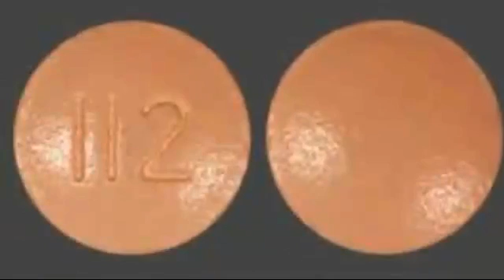Januvia deemed safe for people with type 2 diabetes at risk of heart problems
januvia diabetes medicine side effects:
A commonly prescribed drug to treat type 2 diabetes drug called Januvia
sitagliptin is safe for use in older people who may be at risk of cardiovascular problems,
a study reports. People with type 2 diabetes are more prone to suffer
from cardiovascular problems because of an increased risk
Januvia